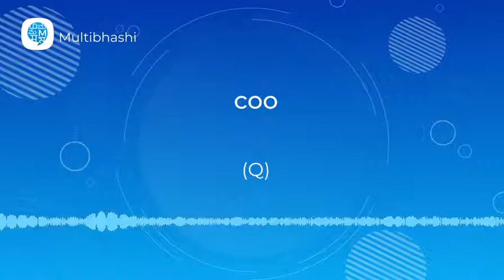How to pronounce 'coo' (Q) in French? | French Pronunciation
"Hello all!
Our French word of the day is 'coo'
Thinking what it means?
It means 'Q'